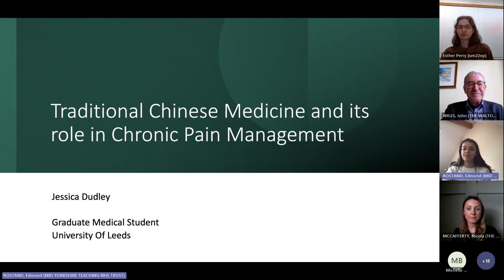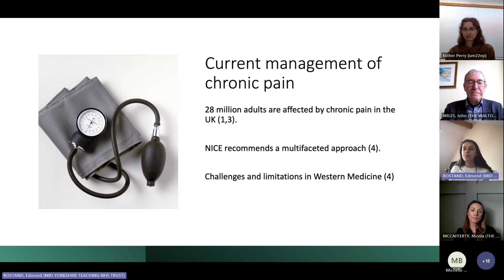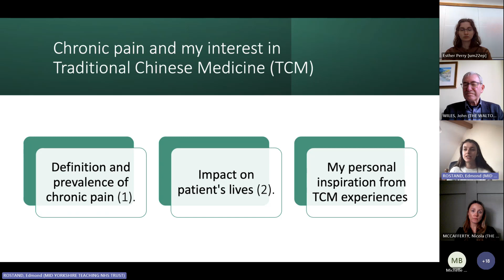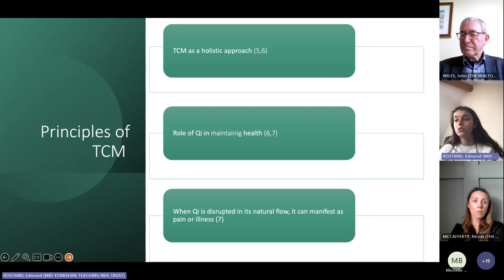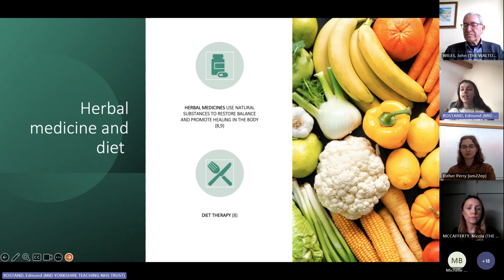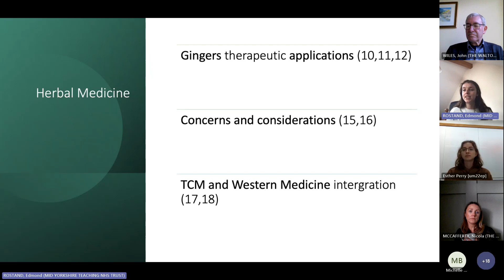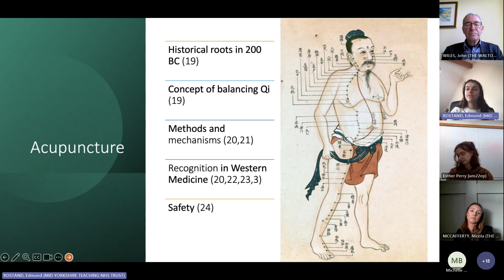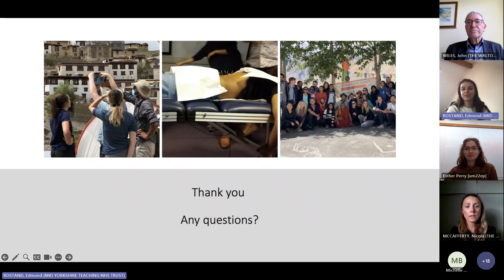Traditional Chinese medicine and its Role in Chronic Pain Management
Student Essay Competition Winner 2023